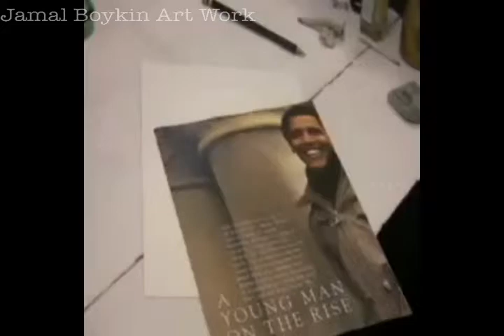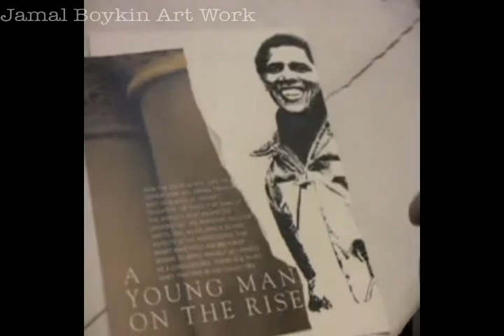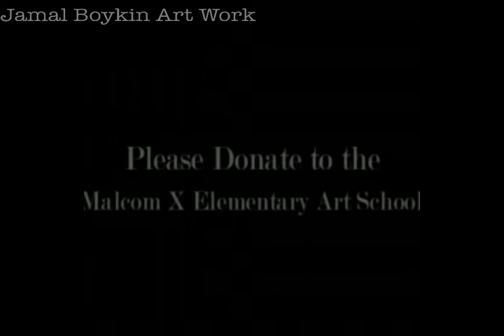Jamal Boykin Artwork | Barack Obama Collection | 2009